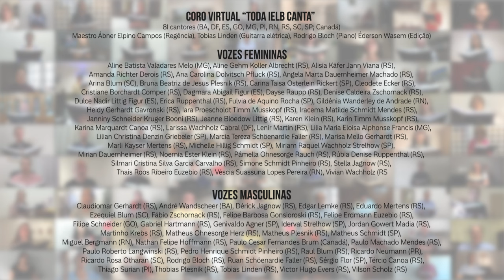HL 298 – Fortalece a Tua Igreja | Toda IELB Canta Especial 116 anos IELB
O Toda IELB Canta preparou um especial para celebrar os 116 anos da IELB.
Um coro virtual, reunindo  81 vozes de onze estados brasileiros e do exterior.

HL 298 – Fortalece a tua igreja
Letra: estr. 1 de Henry Maxwell Wright, 1910; estr. 2-3 de Mário N. Zimmermann, 1978
Música (EBENEZER): Thomas J. Williams, 1890; harm. Richard W. Hillert, n. 1923, alt.
Letra: estr. 1 - Domínio público; estr. 2-3 - © Copyright da Igreja Evangélica Luterana do Brasil (admin. Editora Concórdia), 1986.

Coro Virtual “Toda IELB Canta” (81 cantores) (BA, DF, ES, GO, MG, PI, PR, RN, RS, SC, SP; Canadá)
Maestro Ábner Elpino Campos (Regência), Tobias Linden (Guitarra elétrica),
Rodrigo Bloch (Piano), Éderson Wasem (Edição)

Vozes femininas:
Aline Batista Valadares Melo (MG), Aline Gehm Koller Albrecht (RS), Alisia Käfer Jann Viana (RS), Amanda Richter Derois (RS), Ana Carolina Dolvitsch Pfluck (RS), Angela Marta Dauernheimer Machado (RS), Arina Blum (SC), Bruna Beatriz de Jesus Plesnik (RS), Carina Taisa Osterlein Rickert (SP), Cleodete Ecker (RS), Cristiane Borchardt Comper (RS), Dagmara Abigail Figur (ES), Dayse Raupp (RS), Denise Caldeira Zschornack (RS), Dulce Nadir Littig Figur (ES), Erica Ruppenthal (RS), Fulvia de Aquino Rocha (SP), Gildênia Wanderley de Andrade (RN), Heidy Gerhardt Gavronski (RS), Iara Proescholdt Timm Musskopf (RS), Iracema Matilde Schmidt Mendes (RS), Janniny Schneider Kruger Booni (RS), Jeanne Bloedow Littig (RS), Karen Klein (RS), Karin Timm Musskopf (RS), Karina Marquardt Canoa (RS), Larissa Wachholz Cabral (DF), Lenir Martin (RS), Lilia Maria Eloisa Alphonse Francis (MG), Lilian Christina Denzin Griebeler (SP), Marcia Tereza Schöenardie Faller (RS), Marisa Mello Gerhardt (RS), Marli Kayser Mertens (RS), Michelle Hillig Schmidt (SP), Miriam Raquel Wachholz Strelhow (SP), Mirian Dauernheimer (RS), Noemia Ester Klein (RS), Pâmella Ohnesorge Rauch (RS), Rúbia Denise Ruppenthal (RS), Silmari Cristina Silva Garcia Carvalho (RS), Simone Schmidt Pinheiro (RS), Stella Jagnow (RS), Thaís Roos Ribeiro Euzebio (RS), Véscia Suassuna Lopes Pereira (RN), Vivian Wachholz (RS)

Nosso agradecimento especial a todos que tornaram esse projeto possível.
Parabéns Igreja Evangélica Luterana do Brasil (IELB)